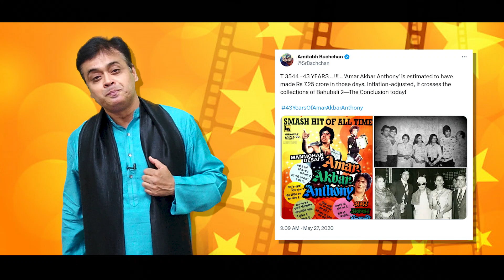अगर आज रिलीज होती 'अमर-अकबर-एंथनी' , तो तोड़ देती बाहुबली के रिकार्ड